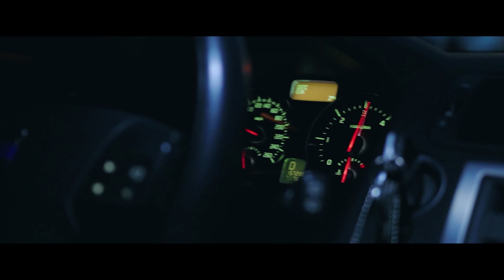zieloo.de - SHOWREEL Kanal Trailer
Mein Name ist Daniel Zielonka, kreativer Kopf und leidenschaftlicher Filmemacher.

Mit Dir zusammen möchte ich Dein einzigartiges Videoprojekt verwirklichen.

-- weitere Infos --

Hauptkamera Lumix GH5
Zweit Kamera Canon 77D
Viltrox EF M2 Speedbooster
Lieblings Objektiv Sigma 18-35 Art 1.8
Zweitliebstes Objektiv Sigma 50 Art 1.4
Bestes Low Budget Beleuchtungsset
Mini Kamera LED
RGB LED